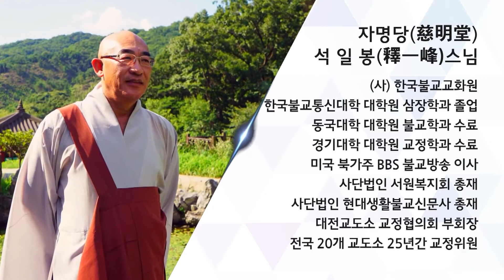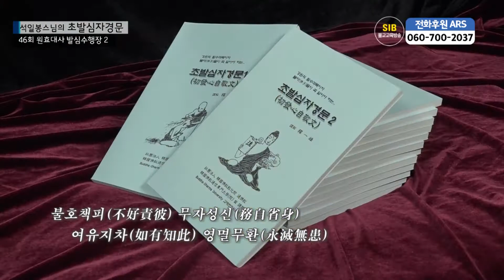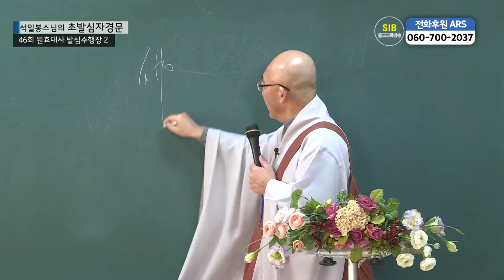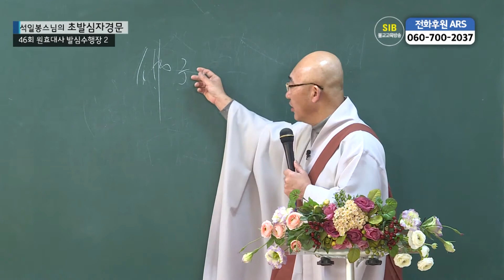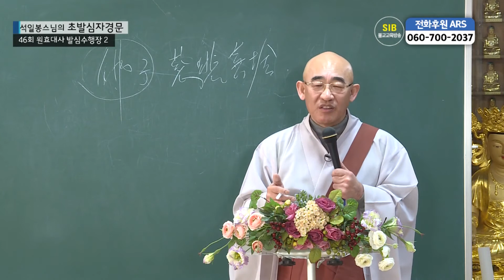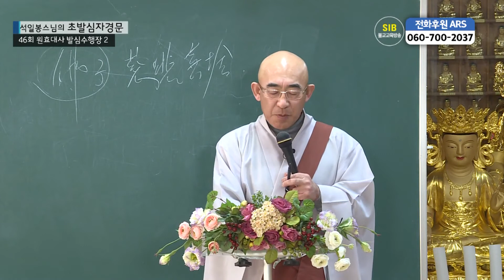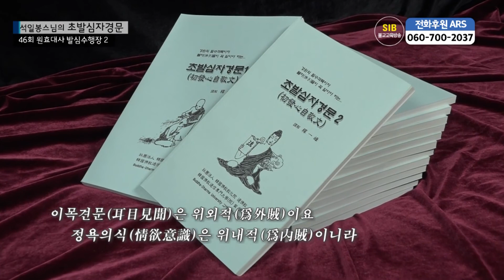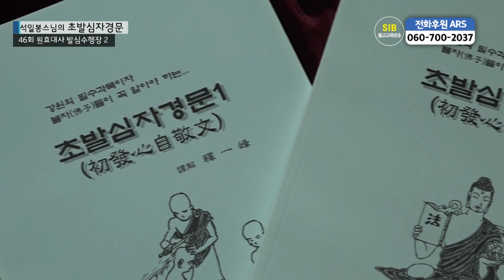초발심자경문 제46회 - 원효대사 발심수행장 2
초발심자경문 46회 - 원효대사 발심수행장 2